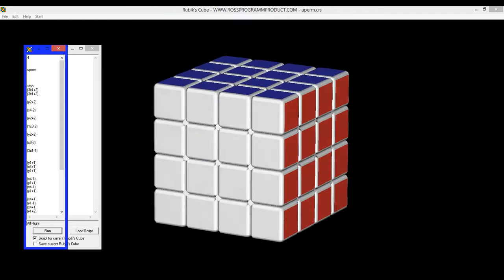Ultimate Magic Cube Tutorial | El Friki de los Cubos